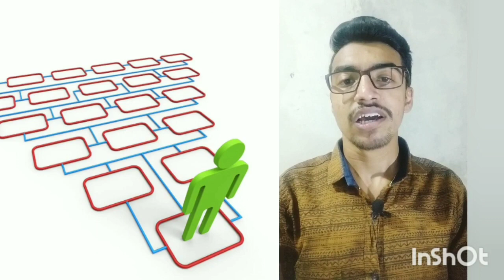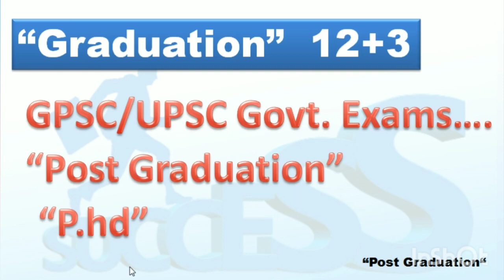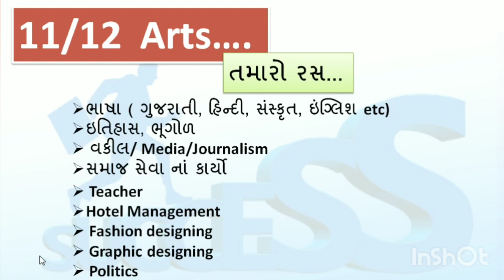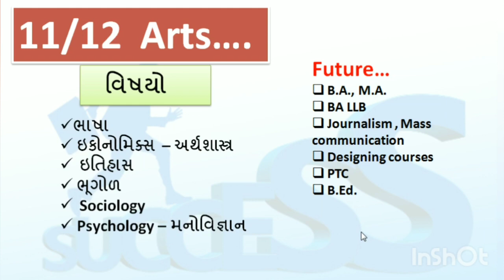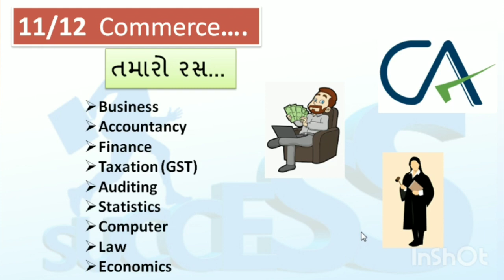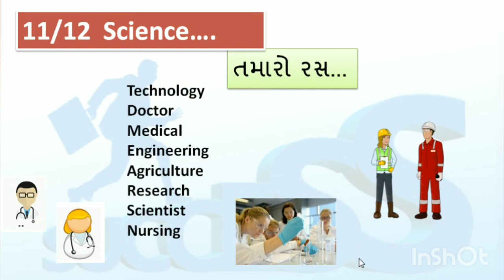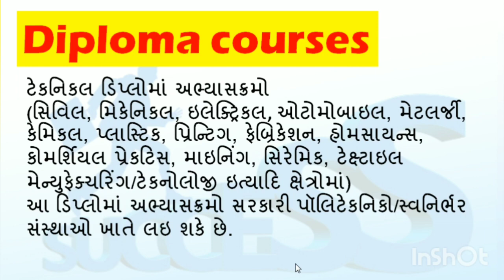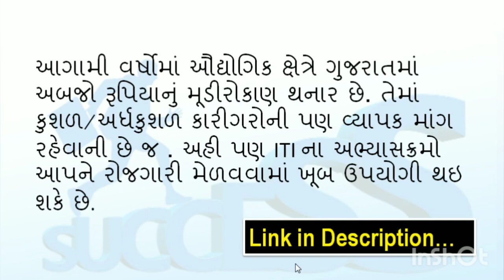Scope after std 10 in gujarati | What to do after class 10 | courses after ssc in gujarati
This video will helpful for students who have completed their 10th Class and are looking for the best career.
1) Scope after class 10 (SSC) in Gujarat
2) Scope of Arts after std 10 in Gujarati
3) Scope of Commerce after std 10 in Gujarati
4) Scope of Science after std 10 in Gujarati
5) Diploma Courses in Gujarat
6) ITI courses in Gujarat

---  ધોરણ ૧૦ પછી શું
--- આઇ.ટી.આઇ.
ધોરણ ૧૦ પછીના ડિપ્‍લોમાં અભ્‍યાસક્રમો